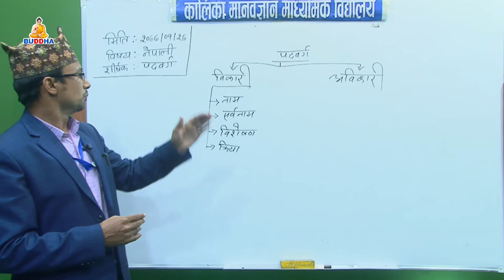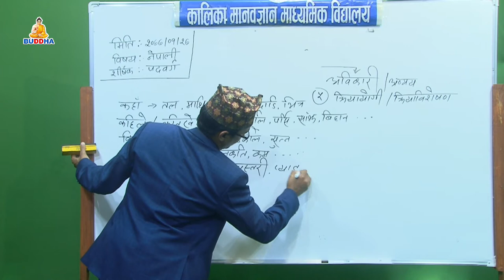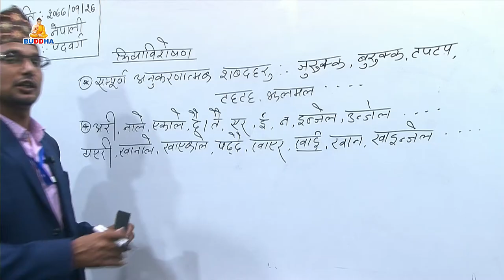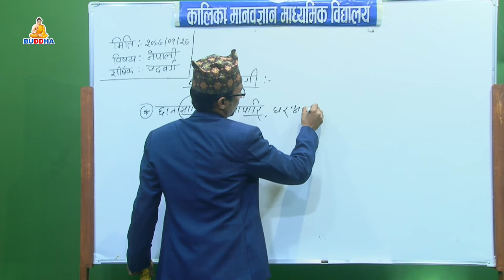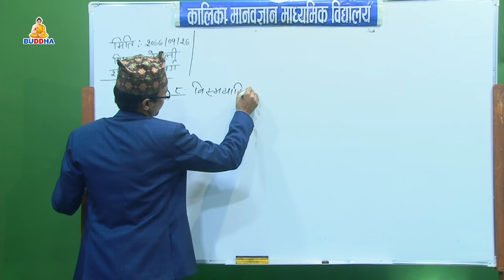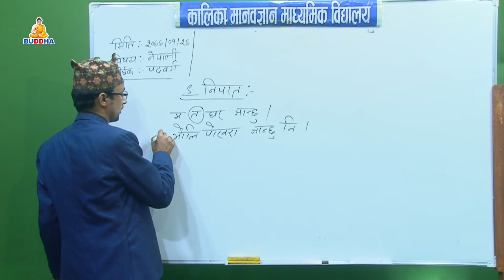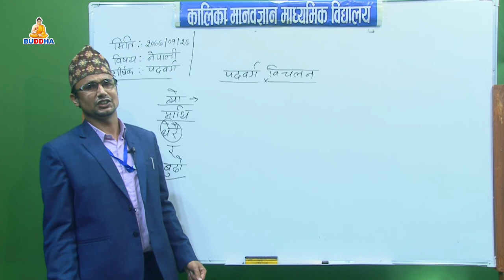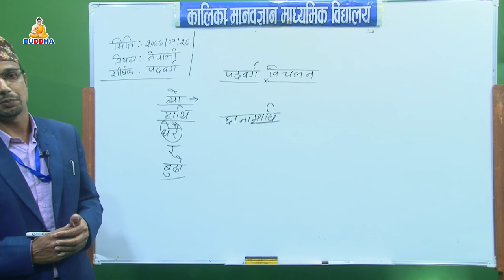SEE/Online Class/बिषयःनेपाली /शिर्षकःपद वर्ग /भाग २/कालिका मानवज्ञान माद्यमिक विद्यालय/Buddhatv/